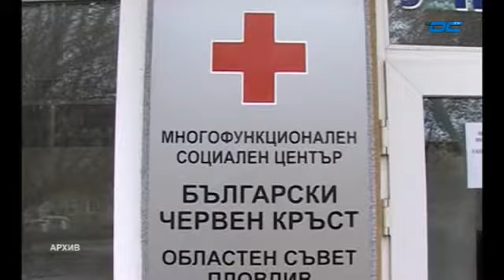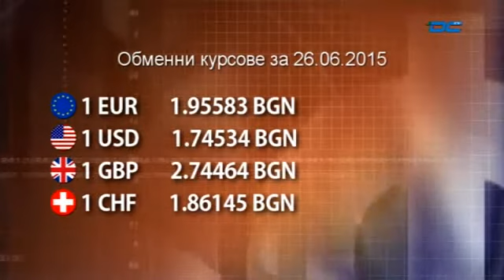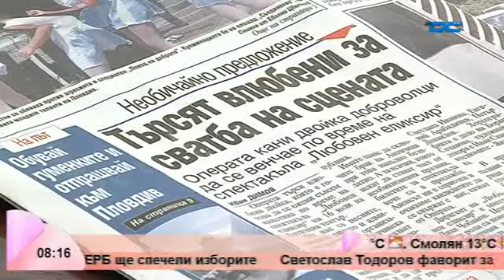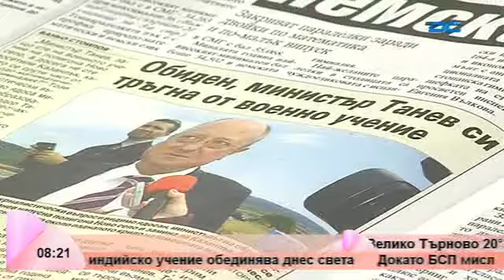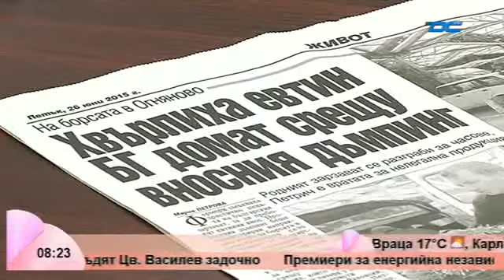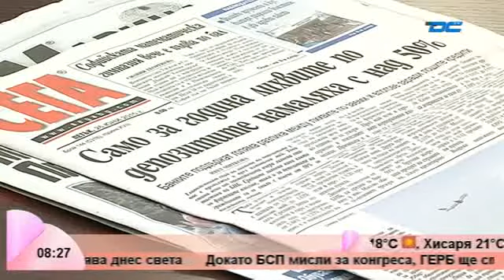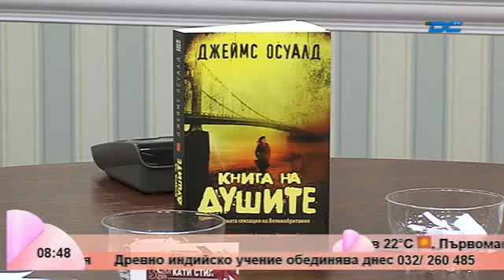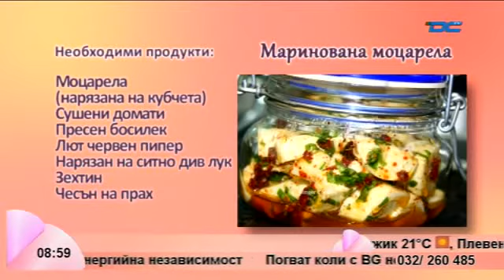Утро с DCTV- Маратон "Персенк ултра"- М.Ален, гастрол на Mюзикхолен театър - Н.Серафимов -26.06.2015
Кабелна телевизия DCTV Утро с DCTV - Маратон "Персенк ултра"- Милена Ален, гастрол на Мюзикхолен театър - Николай Серафимов, Николета и Ангелина Димитрови - 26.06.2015